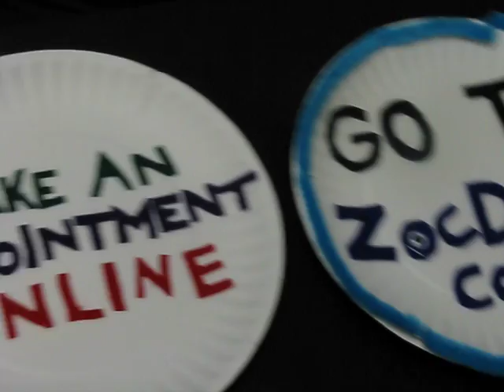How to Help Your Memory Loss, with Merry Blythe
A student visits his school nurse because he is suffering from memory loss. She tries to help him, but.